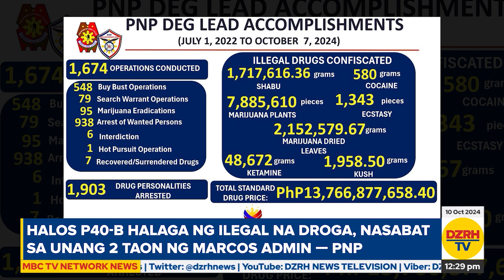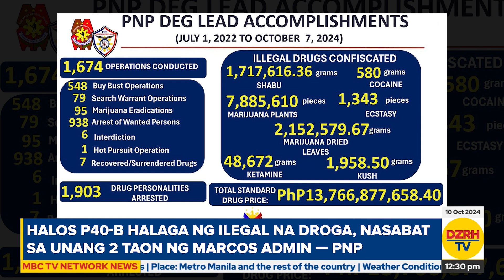Halos P40-B halaga ng ilegal na droga, nasabat sa unang 2 taon ng Marcos admin — PNP